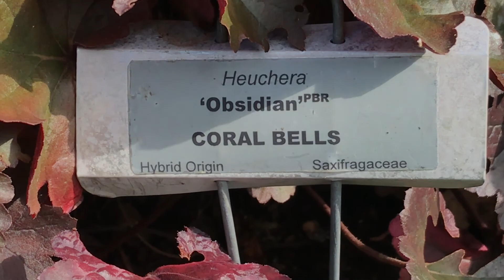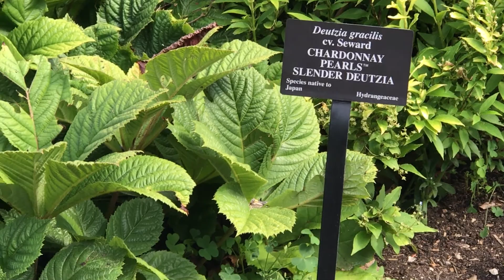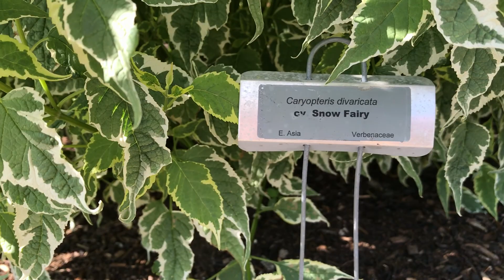Tower Hill Botanic Garden - the Systematic Garden p. 2 - July 15, 2017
This video is part 2 of video about the Systematic Garden in Tower Hill Botanic Garden, in Boylston, Massachusetts.
Featured plant: Blue-violet flowers are Verbena Hastata - Blue Vervain - Verbena Family - native to parts of North America perennial, reproducing by seed and short rhizomes. This species is indigenous to moist meadows, floodplain prairies, open bottomland woods, moist thickets, edges of rivers, creeks, ponds, sloughs and ditches, disturbed pastures and fence rows.  Plants adapt to disturbed wetlands or moist higher quality habitats. Numerous purplish-blue flowers on pencil-like spikes bloom July through September.  Blue Verbena is a fine choice for the garden, but it is also a good selection for planting in outdoor pots and containers. With its upright habit of growth, it is best suited for use as a 'thriller' in the 'spiller-thriller-filler' container combination; plant it near the center of the pot, surrounded by smaller plants and those that spill over the edges. Note that when growing plants in outdoor containers and baskets, they may require more frequent waterings than they would in the yard or garden.  This plant should only be grown in full sunlight. It is quite adaptable, prefering to grow in average to wet conditions, and will even tolerate some standing water. It is not particular as to soil pH, but grows best in rich soils. It is somewhat tolerant of urban pollution, and will benefit from being planted in a relatively sheltered location. Consider applying a thick mulch around the root zone in winter to protect it in exposed locations or colder microclimates. This species is native to parts of North America. It can be propagated by division. Blue Verbena will grow to be about 3 feet tall at maturity extending to 4 feet tall with the flowers, with a spread of 3 feet. When grown in masses or used as a bedding plant, individual plants should be spaced approximately 28 inches apart. Its foliage tends to remain dense right to the ground, not requiring facer plants in front.  It grows at a fast rate, and under ideal conditions can be expected to live for approximately 5 years.
Ботанический сад  Tower Hill был основан в 1986, до этого была ферма с яблоневым садом. Ботанический сад  очень приятный и разнообразный, хоть и небольшой  Площадь ботан. сада Tower Hill - 53.4 га. Он состоит из нескольких частей экспозиции (садов и огорода), леса, луга, на котором весной цветут нарциссы, и старого фруктового сада. Здесь снята часть экспозиции, называющаяся Систематический сад (the Systematic Garden). Это 2-я часть видео о Систематическом саде.
Tower Hill постоянно развивается. В планах по его развитию 2040-й год обозначен как дата, когда ботанич. сад будет функционировать в полном объеме.